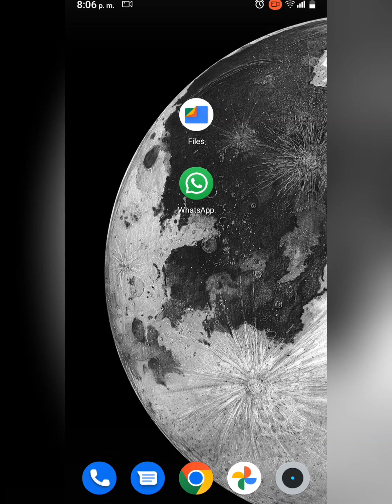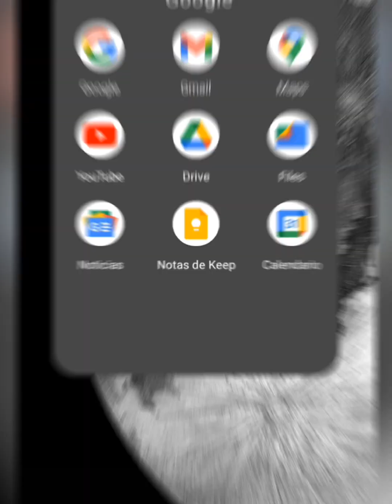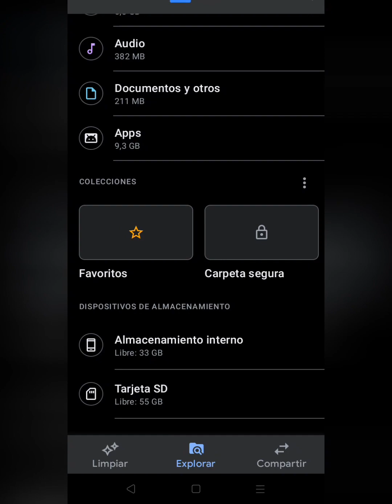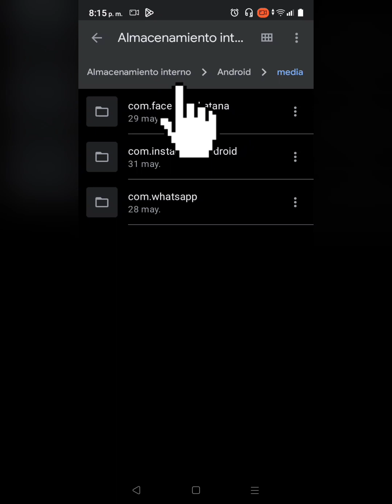Como hacer una copia de seguridad de WhatsApp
Veremos como guardar una copia de seguridad de nuestros chats, imagenes y videos de Whatsapp, local en la memoria del telefono y pc o en la nube con google drive.